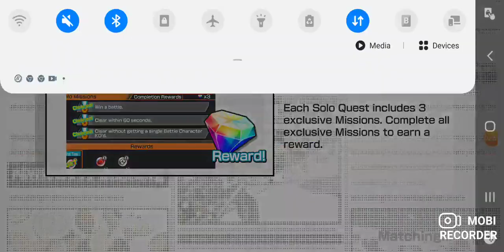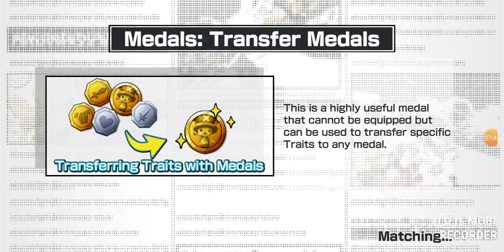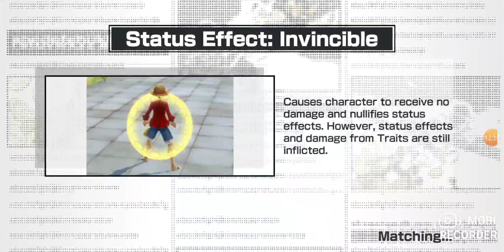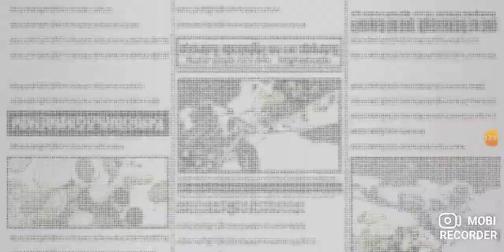OPBR Me Vs the Meta: volume 1 featuring General Franky & Lawffy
4 matches of a new series of leauge play going against the current meta. Thought about having a series called " clap or getting clapped" but it was more of getting clapped then anything. Hope you enjoy and will probably do another episode if asked.